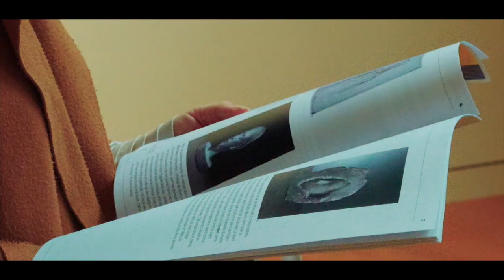Visite de l'exposition de Jaume Plensa au Musée de Valence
REPORT : Découvrez la sculpture monumentale ✨ de l’artiste espagnol Jaume Plensa, désormais visible au cœur de Valence mais surtout ne manquez pas l’exposition temporaire du grand artiste espagnol actuellement au Musée de Valence et plongez dans son univers singulier.